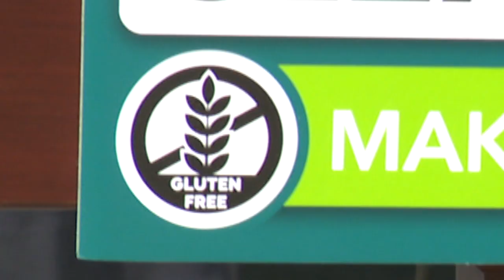Daley Wants Gluten Properly Labeled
Pa. state Rep. Mary Jo Daley joined Sen. Amanda Cappelletti and advocates to kick off Celiac Awareness Month at the state Capitol. Celiac disease is an autoimmune disease and the only treatment is a gluten-free diet. Daley has introduced two bills in the House that would require proper labeling of food and medication with gluten-containing grains.